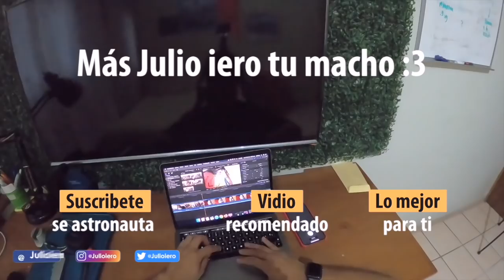Los PASOS para comenzar tu CANAL DE YOUTUBE en CUARENTENA | Julio iero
AQUÍ ESTA MI CURSO DIGITAL! 🤩

QUIERES UNA MENTORIA CONMIGO?? 🚀 Solo da click en el enlace! 🤩